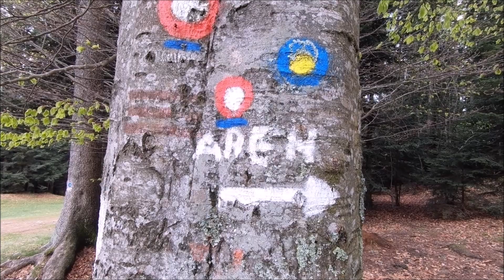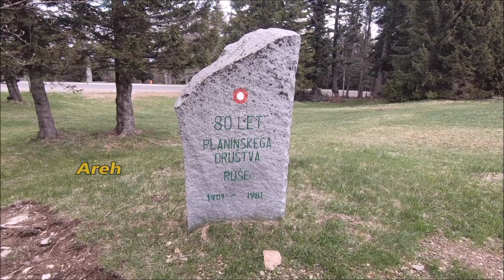Mariborsko Pohorje Areh maj 2020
Po skoraj dveh mesecih premora zaradi pandemije Covid 19 spet na eni resni poti. več na:

Glasba: Stay Home - Declan DP